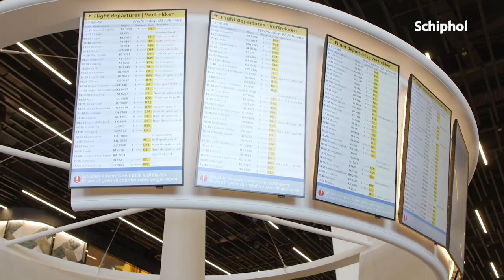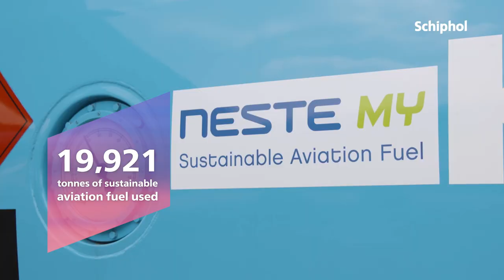Schiphol in cijfers 2022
Weet jij hoeveel vliegbewegingen er waren in 2022? Of hoeveel vracht we vervoerden? Kijk mee naar de feiten en cijfers van een jaar vol uitdagingen!